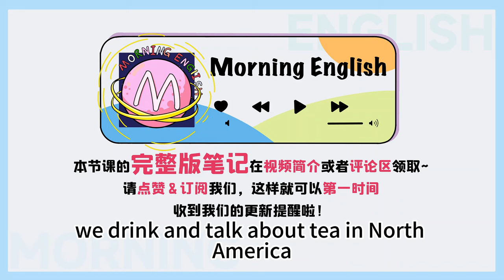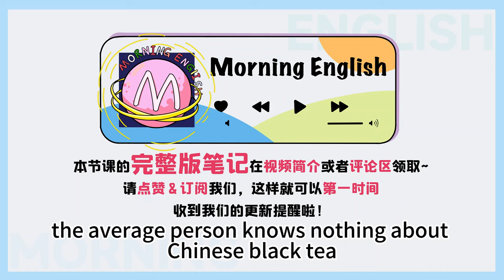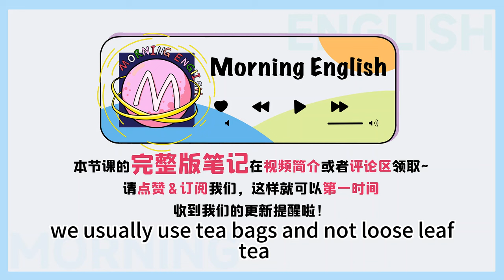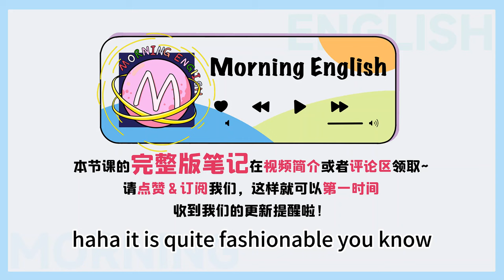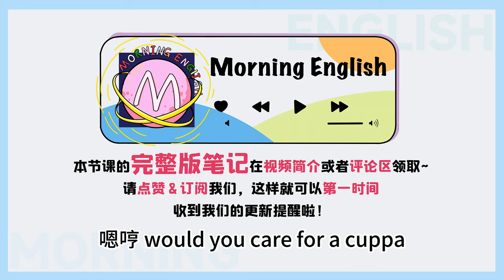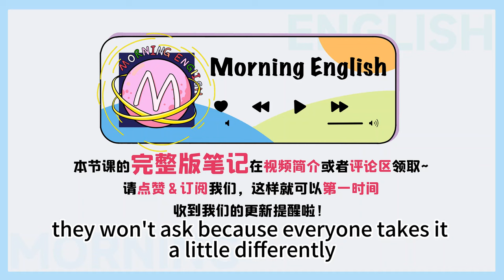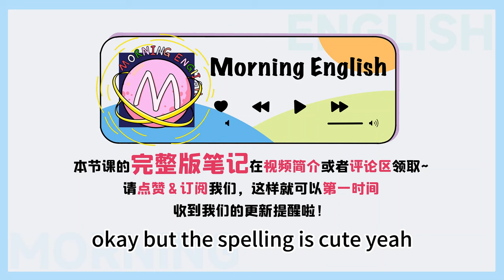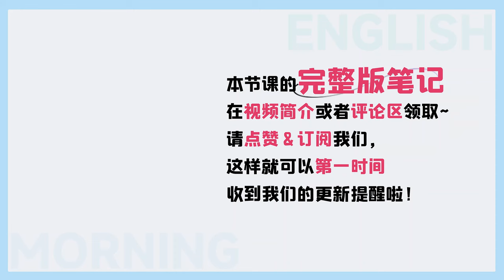「紅茶」是black tea，那「黑茶」英文咋說？——「茶」的表達合集